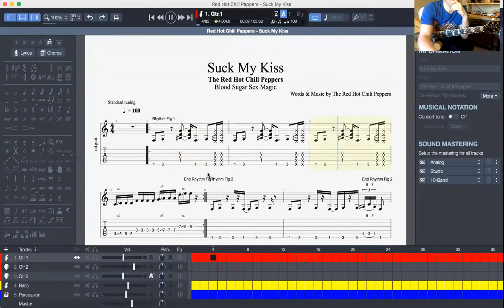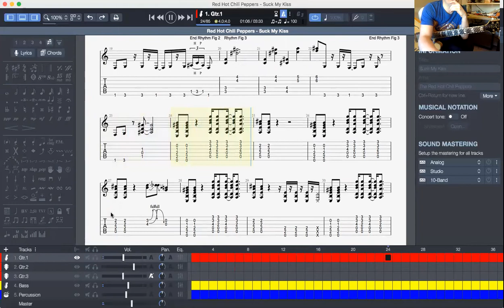s m k